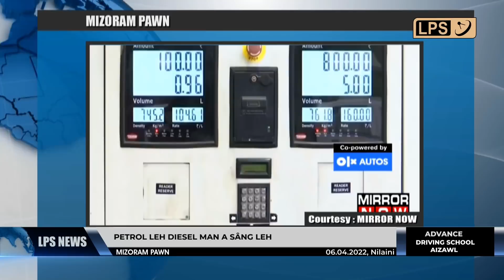6 APRIL 2022 LPS MIZORAM PAWN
United Nations India palai T.S. Tirumurti chuan Ukraine, Bucha-a civil mite thahna chu ṭha an tih loh thu leh chhui ngei ṭha an tih thu a puang a, a hnu lawkah External Affairs Minister S. Jaishanker pawhin he insuatna hi an dem thu a puang ve nghal bawk.